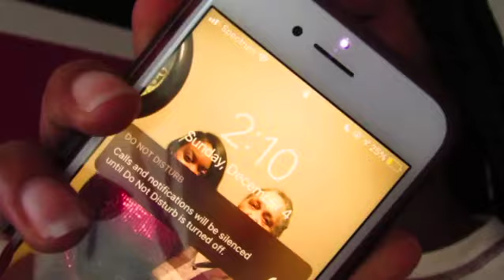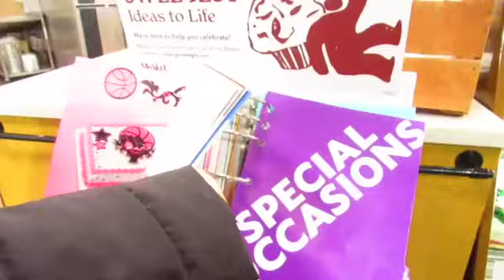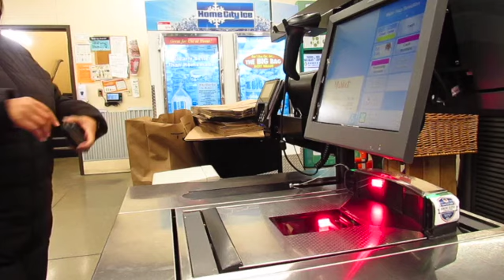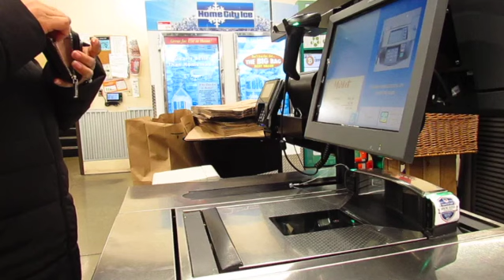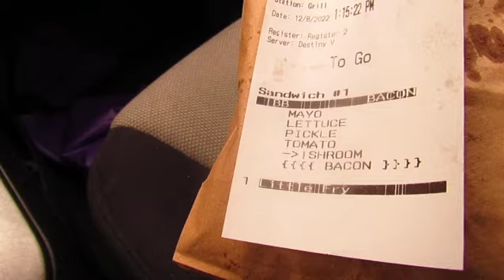random days in december: birthday prep, induction ceremony, college scholarships | Alijah's Beauty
Sorry y'all, but vlogmas wasn't working out this year. Enjoy this vlog of my first week of December instead of traditional vlogmas. Imma get back consistent!